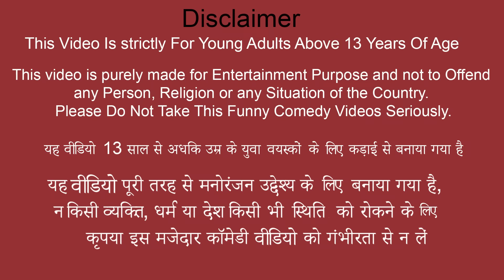Delhi Ka Jugad Bicycle Wheel Chicken Tandoori Chicken Fry Street Food Hindi Kahaniya Hindi Stories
Delhi Ka Jugad Bicycycle Wheel Chicken Tandoori Chicken Fry Street Food Hindi Kahaniya Hindi Stories.